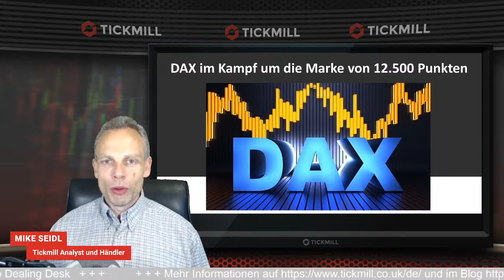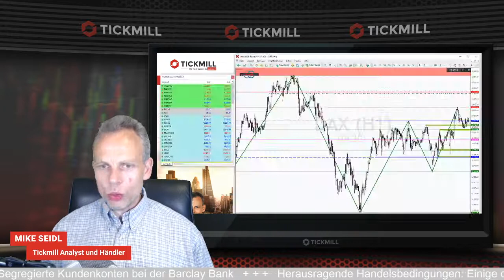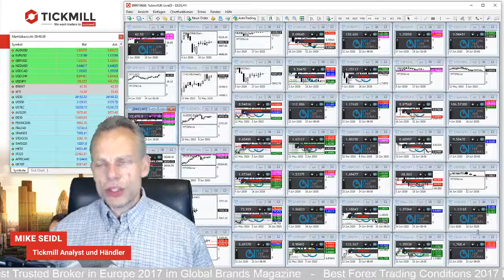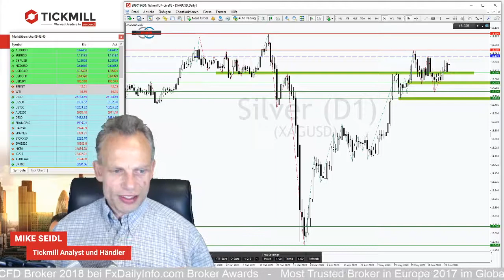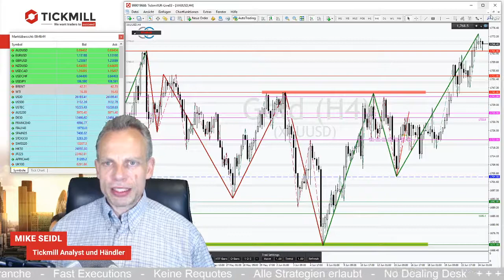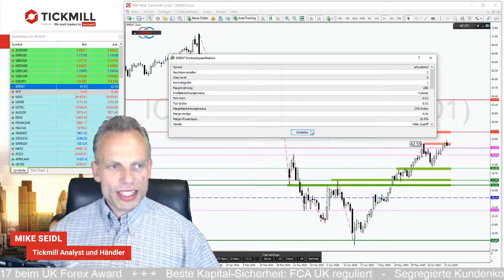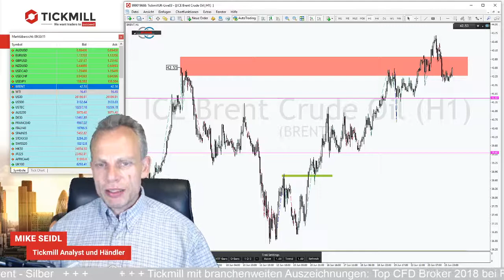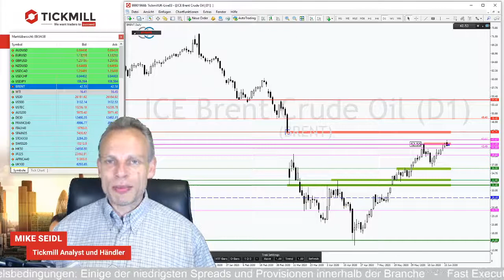DAX im Kampf um die Marke von 12.500 Punkten